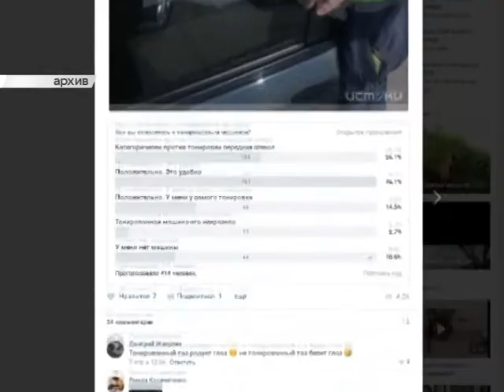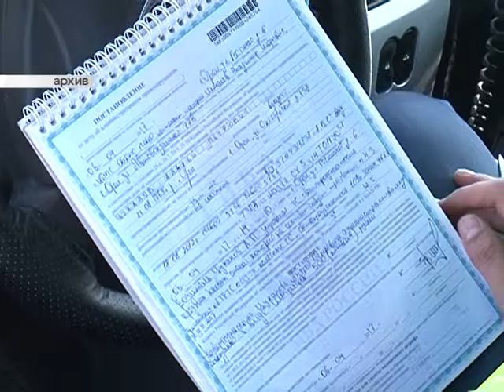Новости за 90 секунд - 18.04.17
Хулиганка кидалась на машины, ПАТП могут признать банкротом, интересные итоги нашего опроса про тонировку... Подробности